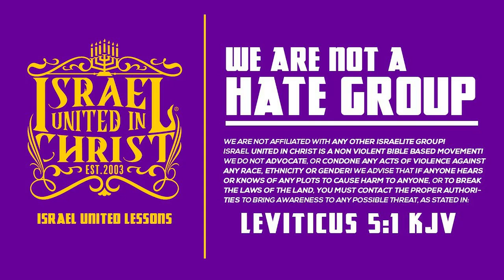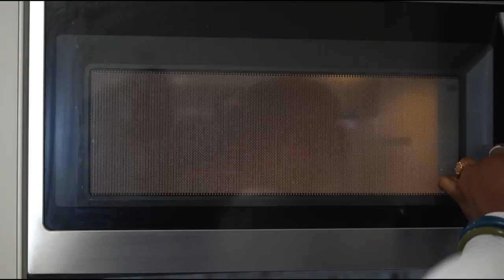Be A Good Wife, Not A Whore!!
Contact Person: Officer Caleb